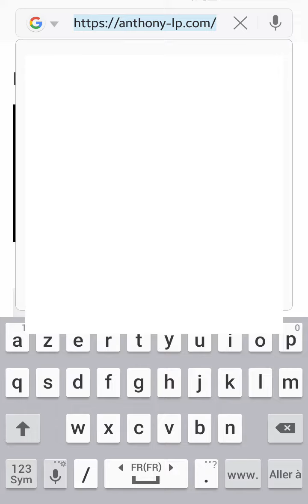Ajouter LIEN dans STATUT WhatsApp, comment mettre un lien internet sur une Story WhatsApp Messenger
Merci ! À très bientôt pour de nouvelles vidéos.

📌 Playlists - Formation en ligne gratuite 📌
Tuto ANDROID